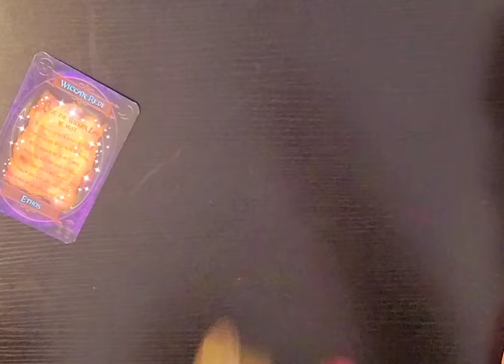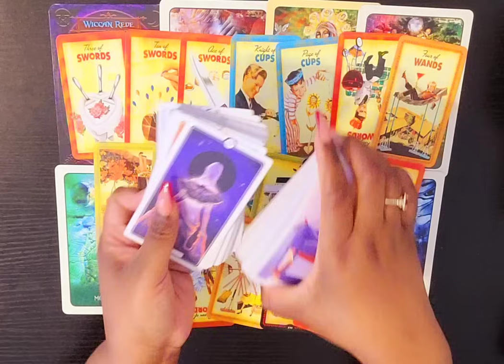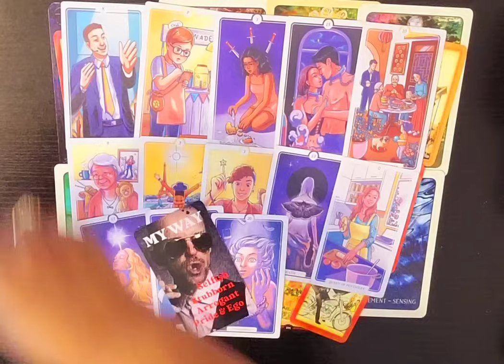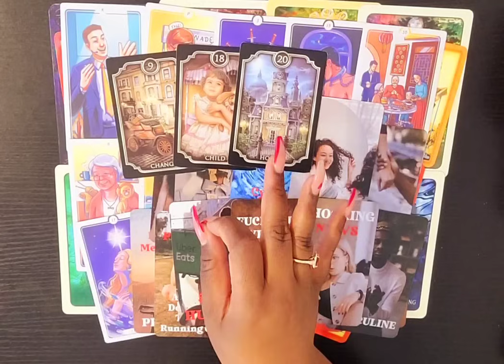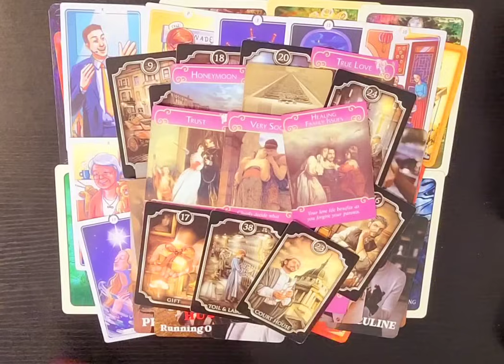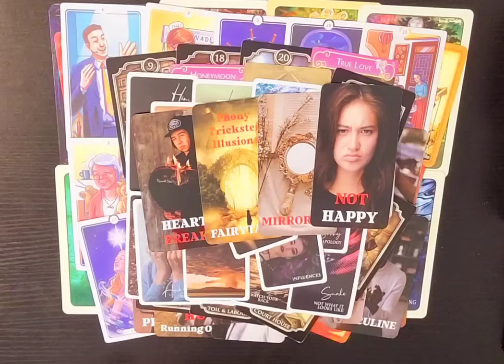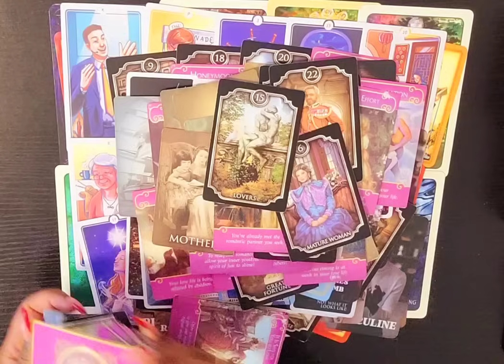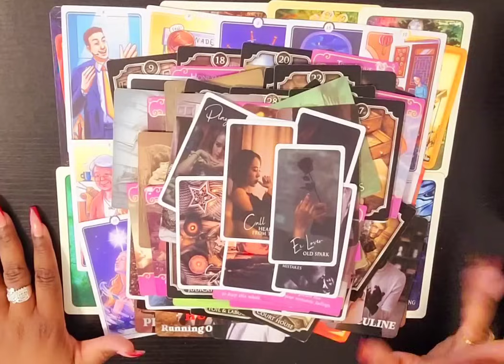⚔️ This DARK FEMININE QUEEN of SWORDS SPOKE TRUTH and EXPOSED His INSECURITY and NEED for a MOTHER